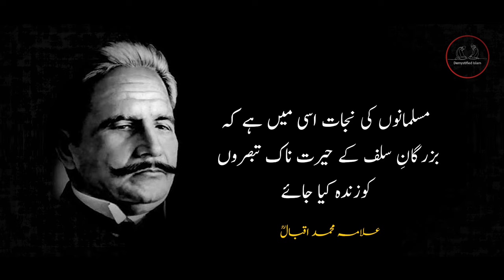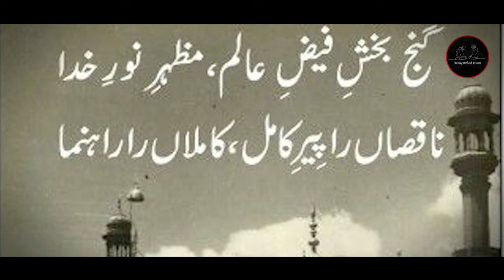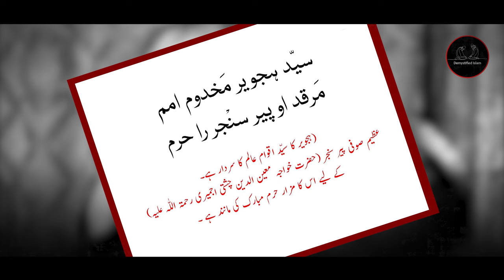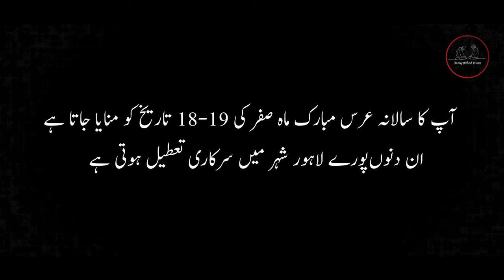Data Ganj Bakhsh Ali Hujwiri Complete Documentary | Ali Hujvari History | URS DATA DARBAR 2023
Hi Friends this video is an exclusive documentary of Hazrat Data Ganj Bakhsh Ali Hujwri/Hujviri Lahore (داتا علی ہجویری).
Urs Data darbar 2023.
Urs Data darbar 2023 Live.
Urs Data Sahib.
Urs Data Sahib date 18 Safar to 20 safar.
Data Ganj Bakhsh Ali Hujwiri Complete Documentary life Bio | Ali Hujvari History |Demystified Islam  داتا گنج بخش علی ہجویری.
🔴Abul Hasan Bin Usman Bin Ali Al-Jalabi Hanbali Al-Hujwiri (ra) (also spelled Hujweri, Hajweri, Hajveri, Hajvery) also known as Data Ganj Bakhsh (the master who bestows treasures) or Data Sahib was a great Persian Sufi scholar, writer and poet who lived during the 5th Century AH (11th Century AD). He significantly contributed to the spreading of Islam in South Asia.
Hazrat Ali Hujwiri (ra) was born in the city of Ghazni during the reign of Mahmud of Ghazni where his family had settled. He was known as Ali Al-Jalabi Al-Hujwiri (ra), as he had lived in Jalab and Hujwir, two different quarters (Mohallas) within the city of Ghazni.
After having completed his studies, he travelled extensively in order to acquire knowledge from well-known scholars as well as to pay homage to saints. He is reported to have travelled for forty years, during which he always offered his Friday prayers in congregation.

He travelled to Syria, Iraq, Persia, Kohistan, Azerbaijan, Tabaristan, Kerman, Khorasan, Transoxiana amongst other places and met several prominent Sufis of the time. In Khorasan alone he is reported to have met 300 Sufis. He relates in Kashf-ul-Mahjoob:One night Hazrat Ali Hujwiri (ra) saw his spiritual guide and teacher Hazrat Sheikh Abu’l Fadl Al-Khuttali in a dream saying to him: “O, my son! we have appointed you as the qutb of Lahore. Be prepared and start forthwith for Lahore.” He replied, “Your Holiness has already appointed Khwaja Hasan Zanjani as the qutb of Lahore. What is the need for this humble being in his presence there? What is the importance, significance, and implication of the order of your holiness?” Thereupon his spiritual guide and teacher said: “O my son! Do not argue with me and leave for Lahore without loss of time.”

Around 431 AH, in the reign of Mahmud Ghaznavi, he left Ghazni for Lahore along with Hazrat Abu Saeed Hujwiri (ra) and Hazrat Ahmad Hammadi Sarkhasi (ra). Hazrat Abu Saeed Hujwiri (ra) was a fellow townsman of Hazrat Ali Hujwiri (ra) and the book Kashf-ul-Mahjoob was written in accordance to his request. Hazrat Ali Hujwiri (ra) says regarding Hazrat Ahmad Hammadi Sarkhasi (ra):Hazrat Ali Hujwiri (ra) is said to have passed away on the twentieth of the month of Rabi-ul-Awwal 465 AH although the date, month and year are all conjectural. Others have estimated his passing on to have occurred between 481 AH and 500 AH.